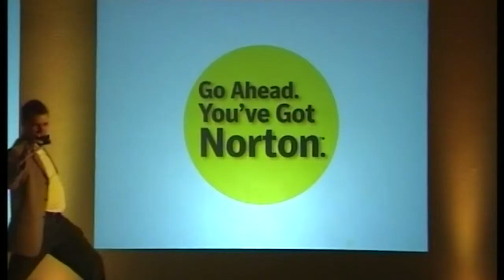MIME ARTIST - RICHARD KNIGHT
This video is about Richard Knight  - MIME SHOW REEL